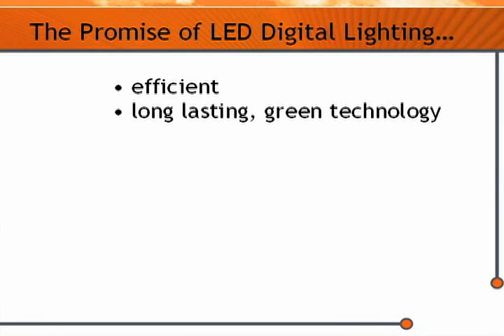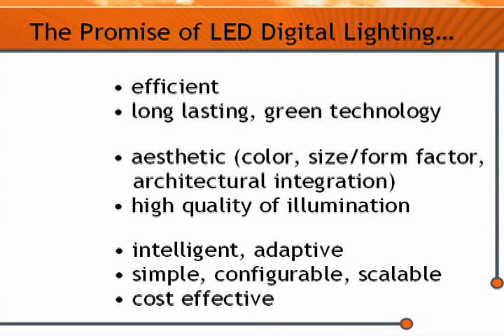Promise of LEDs.wmv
Dave Ranieri, VP at Lithonia Lighting, gives a 5 minute presentation on the emerging LED lighting industry.